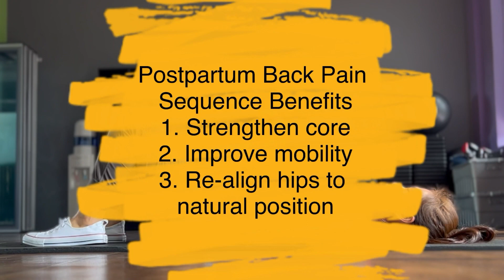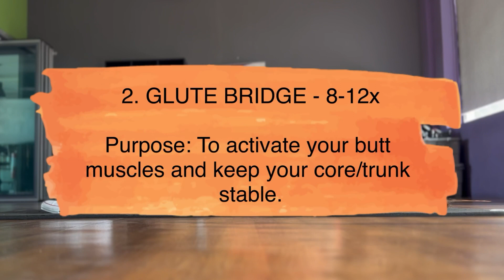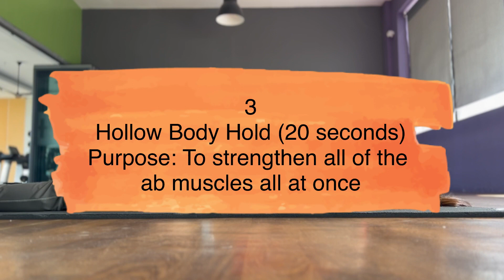Back Pain Exercises (Postpartum)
Bago nyo gawin ang mga exercises na ito, make sure na cleared kayo ng medical provider nyo. Para makasiguradong walang mas seryosong dahilan ng back pain nyo.

Ang mga exercises na ito ay may 3 benefits:
1. Palakasin ang core muscles: rectus abdominis, obliques, transverse abdominis
2. Palakasin ang glute muscles
3. Pagandahin ang range of motion ng inyong spine

Pwede nyong gawin ang routine na ito, once a day, 5x a week before kayo matulog sa gabi. It takes only 7 minutes to do this. You can follow along this video.

If you have any comments of requested workouts, type them below.